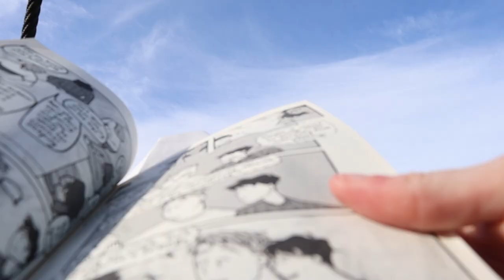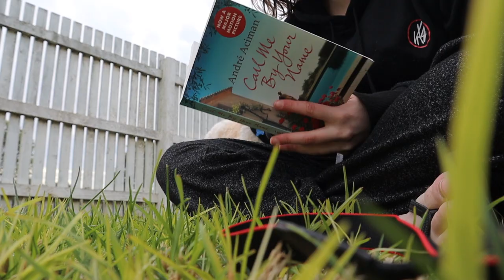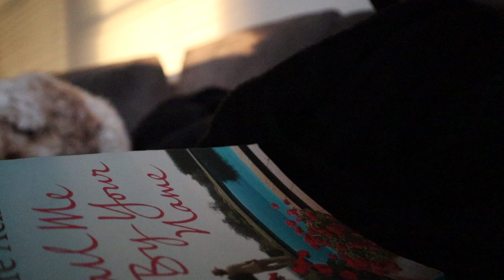FIVE | SIX |READING RUSH 2020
Goodreads:
AhoyCapnHeyHay

AhoyCapnHeyHay